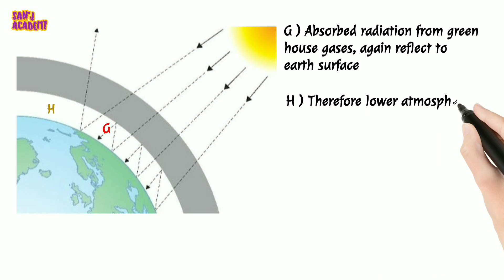What is Greenhouse effect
This video is on greenhouse effect